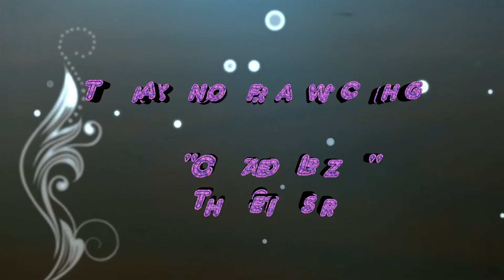Badanamu Time and Uptown Funk - CaiteLorz (The Sister)